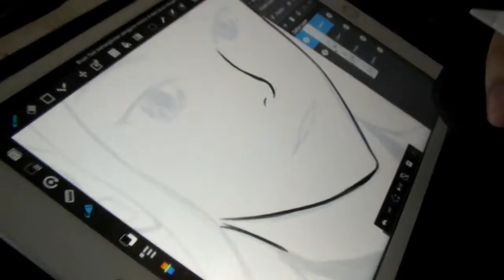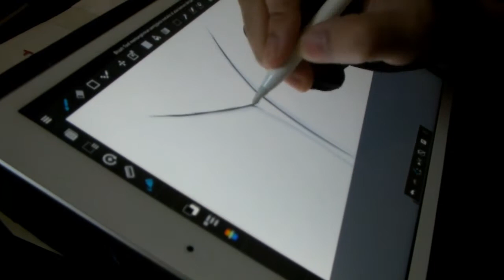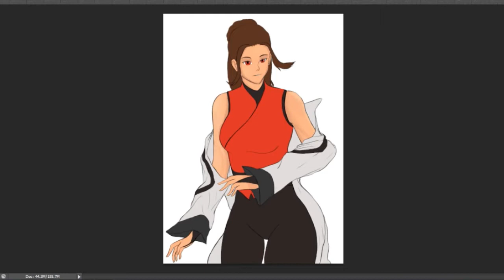[Timelapse Digital Painting] DTIYS Challenge from Sam does art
hello

INK - medibang with Ipad 2019  ipad pencil gen 1
COLOR - Photoshop cs6 with wacom intuos